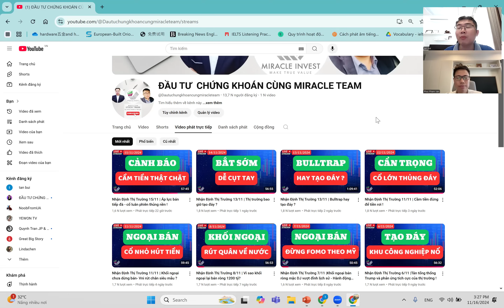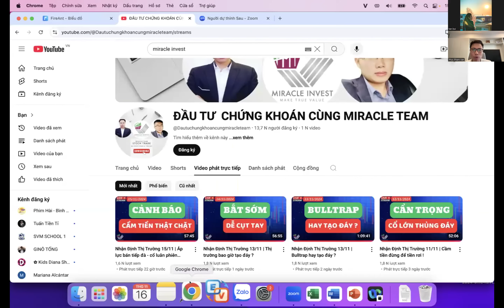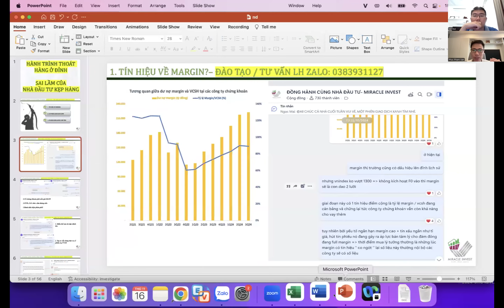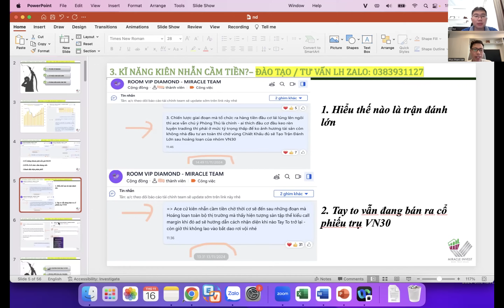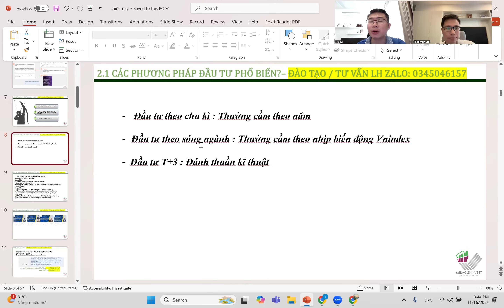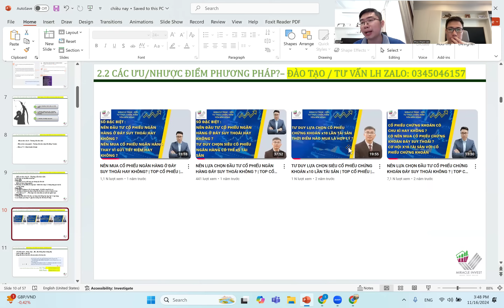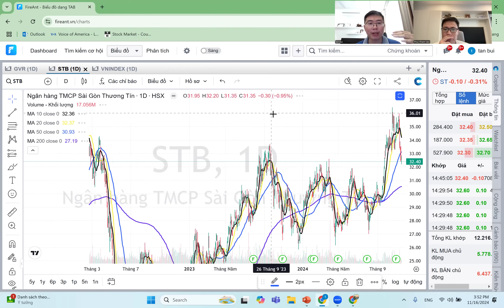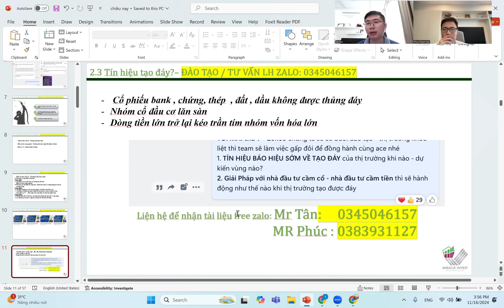Bán Đỉnh Mua Đáy Thế Nào ? | Đầu tư chứng khoán Miracle Invest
✅ ĐÔI NÉT VỀ Miracle Invest
Trường phái đầu tư: Theo sóng ngành và cổ phiếu bùng nổ mạnh nhất